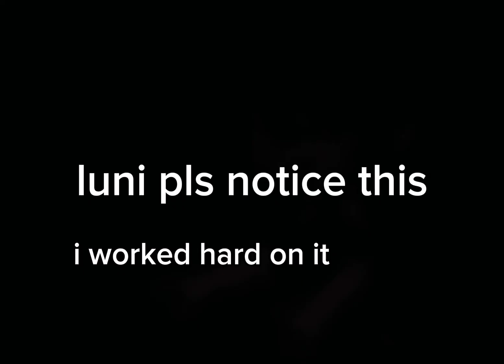Luni is back?! 😱😱